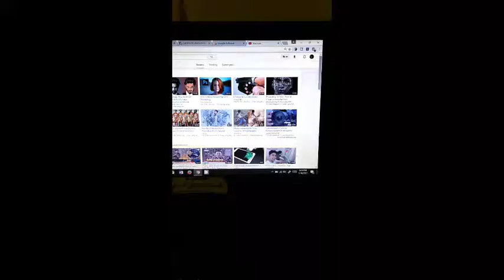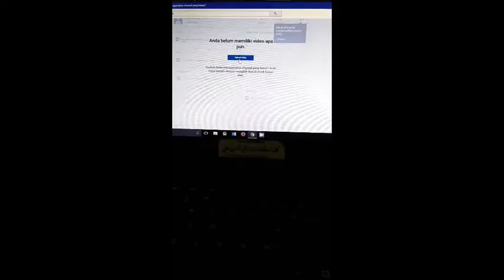How To Make A YouTube Channel 2017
Guide for you through the process of creating an account